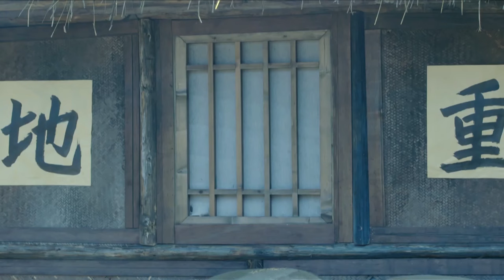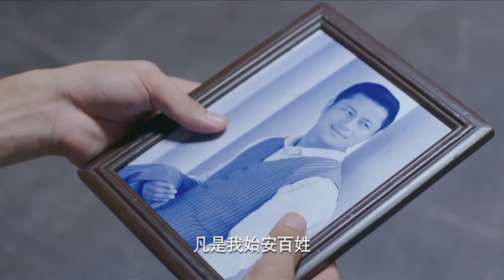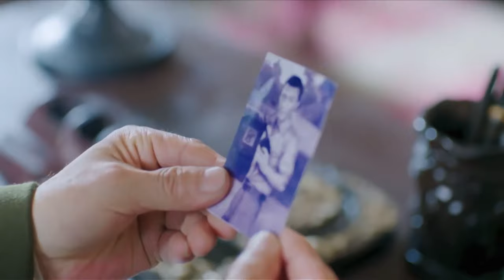【ENG SUB】童子軍7｜小伙目睹士兵們全軍覆沒，一次偶然小夥加入遊擊隊，和日軍殊死搏鬥為戰士們報仇！